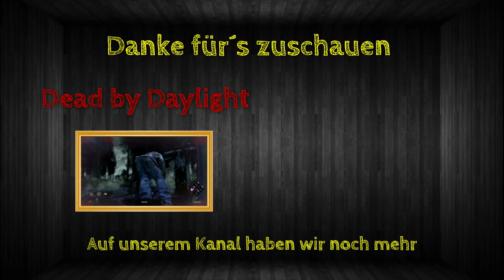Ein Aufzug??? | Satisfactory | S01/E30